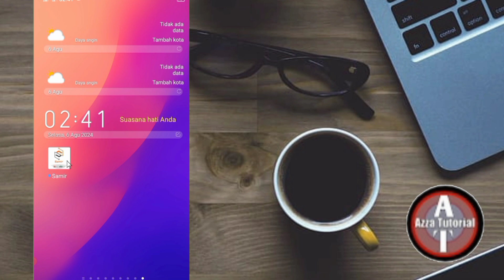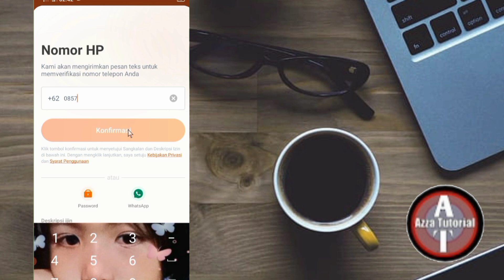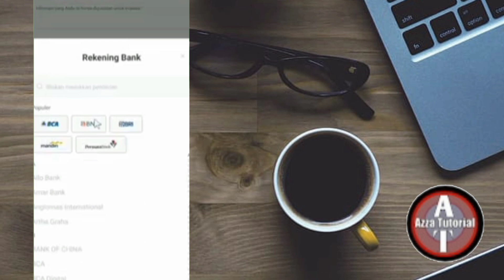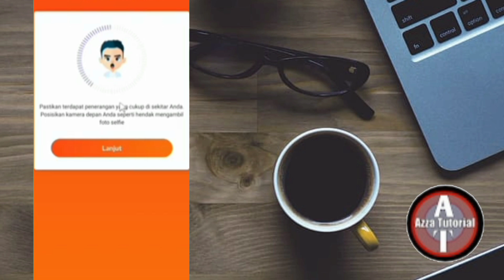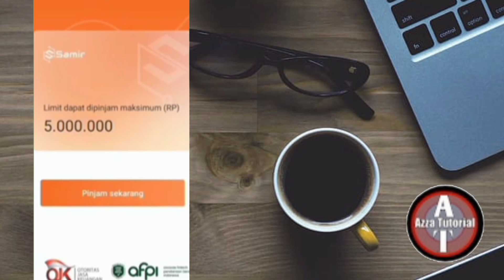terbaru!!cara pengajuan pinjaman di samir-pinjaman online loans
terbaru!!cara pengajuan pinjaman di samir-pinjaman online loans sebelum nya kami ucapkan banyak terima kasih kepada yang menyediakan link ini terbaru!!cara pengajuan pinjaman di samir-pinjaman online loans hanya sekedar untuk mengarahkan kepada teman teman yang belum mengerti terbaru!!cara pengajuan pinjaman di samir-pinjaman online loans setelah adanya tutorial ini semoga teman teman bisa terbaru!!cara pengajuan pinjaman di samir-pinjaman online loans